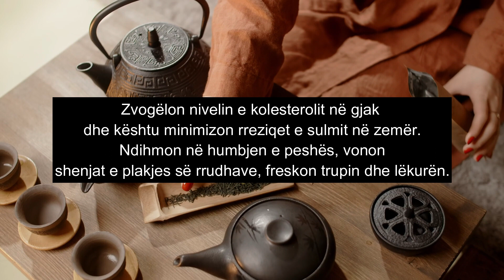Kush nga ju e pëlqeni këte çaj ?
Tani jemi në kohë të dimrit
Çaji duhet të jetë në shtëpitë tona

Çaj i gjelbër me xhenxhefil

• Zvogëlon rrezikun e kancerit.
• Zvogëlon nivelin e kolesterolit në gjak dhe kështu minimizon rreziqet e sulmit në zemër.
• Ndihmon në humbjen e peshës, vonon shenjat e plakjes së rrudhave, freskon trupin dhe lëkurën.
• Përmban vitaminë C, e cila mbron nga diabeti.
• Nuk shkakton pagjumësi si çaj i zi.
• Burimi i energjisë, ndihmon tretjen e ushqimit, redukton gazrat, zbut sistemin nervor.